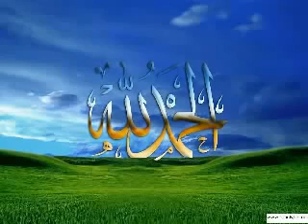Best Punjabi Naat By Nadeem Akhtar 2013